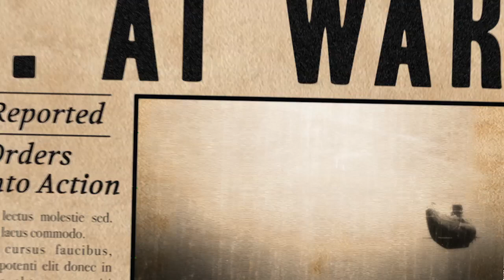Sink or Swim by Steve Watkins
It's been a month since the bombing of Pearl Harbor and everyone wants to do their part. In twelveyear-old Colton's case, that means stepping up at home once his older brother, Danny, ships out with the navy. But before Danny leaves for boot camp, his boat is capsized by a Nazi U-boat, nearly killing him. When more U-boats start attacking the next day, Colton does the only thing he can think of to help his family and his country: He steals his brother's enlisting papers and joins up instead. Even if he can keep his age a secret and survive boot camp, he'll have to face Hitler's ruthless submarines. But the longer he's on the seas, the less sure Colton is that he and his shipmates can stop such a relentless enemy.